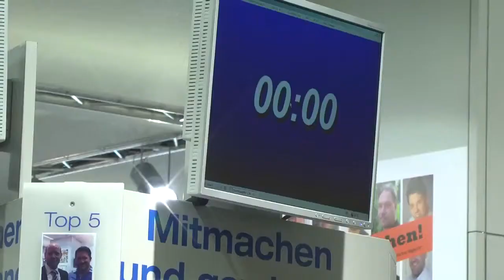Matthias Steiner auf dem Messestand von Afrisio zu Gast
Gewichtheber Matthias Steiner zu Gast bei Afriso